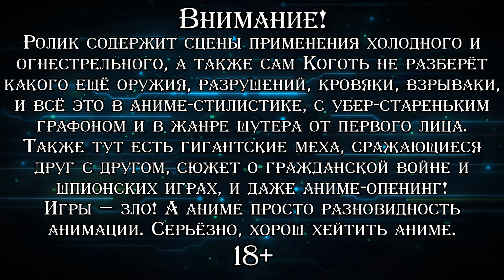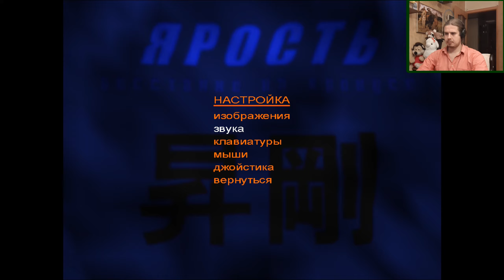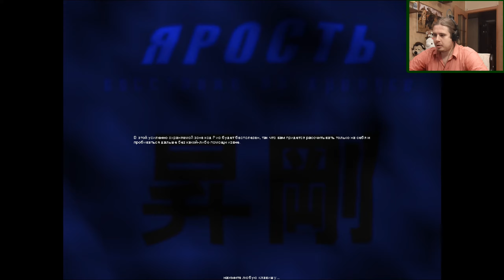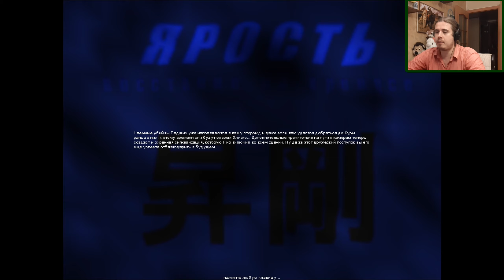О, ПРЕДАТЕЛЬ! ▪ Shogo: Mobile Armor Division (Прохождение) #5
♦ Яндекс Деньги ♦
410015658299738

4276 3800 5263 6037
Прохождение игры от создателей "Claw" и "Blood", созданной в достаточно необычной аниме-стилистике. По сюжету в далёком будущем, Капитан UCA Санджуро Макабе отправляется на планету Кронус, на которой добывают загадочное вещество «като», позволяющее перемещаться на огромные расстояния за ничтожное время. На планете вспыхнула гражданская война, и Санджуро должен найти и обезвредить Гэбриэля, предводителя повстанческой группы "Падшие". Игра представляет собой шутер от первого лица, в котором события разворачиваются в двух вариантах: мы либо сражаемся с людьми на своих двоих, либо садимся в гигантского меха и устраиваем бои с техникой и другими роботами. При этом, как водится, никуда не пропадает знаменитая черта студии-разработчика "Monolith" добавлять кучу всевозможных мелочей в игровой процесс. "Shogo" была создана на первой версии и поныне живого движка "Lithtech", на котором позже выйдут такие культовые игры как "No One Lives Forever", "Aliens versus Predator 2", "F.E.A.R.", "Condemned: Criminal Origins", и даже "Middle-earth: Shadow of Mordor" (разумеется, версии движка сильно дорабатывались). Проходим версию игры из "Steam" с русскими субтитрами и английской озвучкой. В описании ко всем видео будет ссылка на мой же ролик про то, как запустить игру в нормальном разрешении, со стабильным fps и прочими улучшениями.